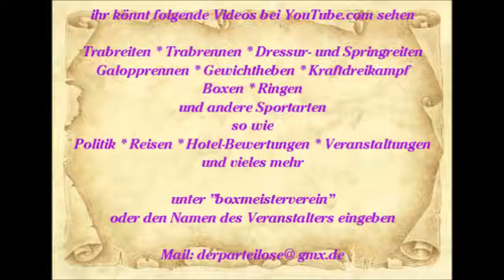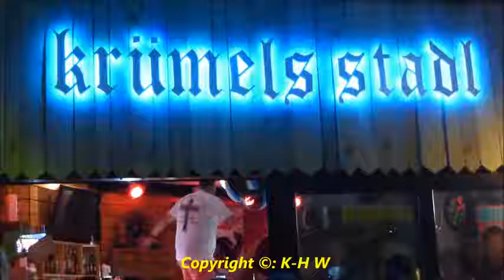865 * Der Sportler * Reisen * Mallorca Paguera Lokale am Abend